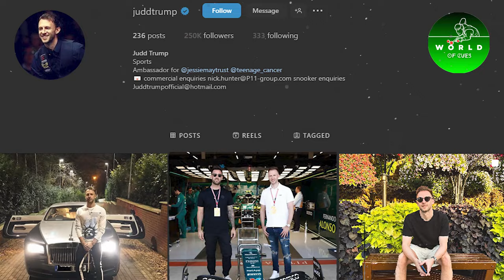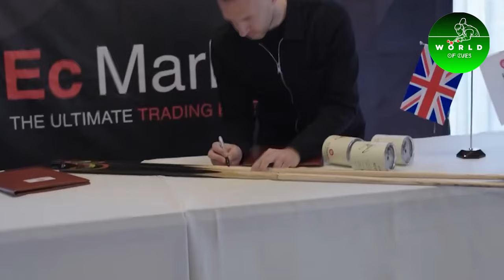Judd Trump Pro Snooker Player RICH Lifestyle, Net Worth, Hot Wife & Mansions!